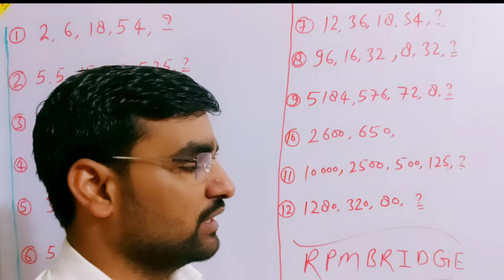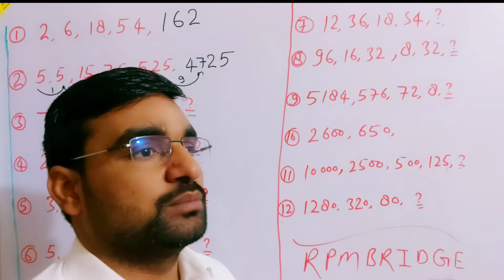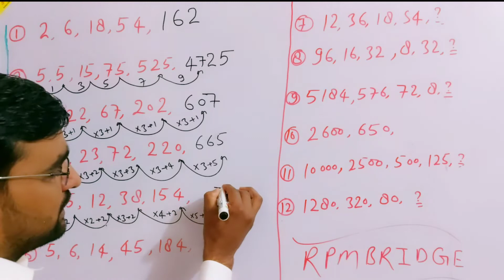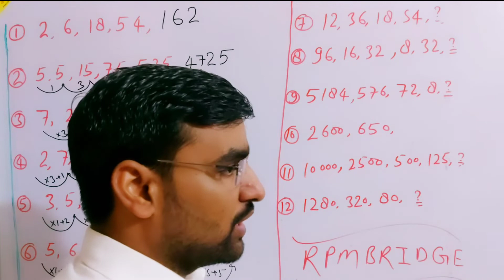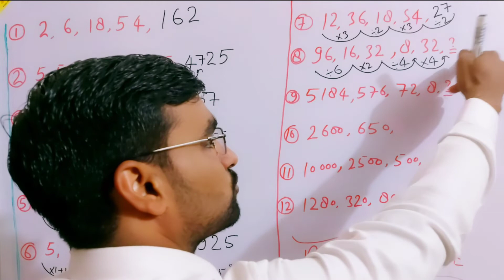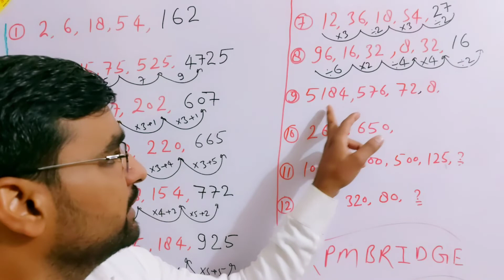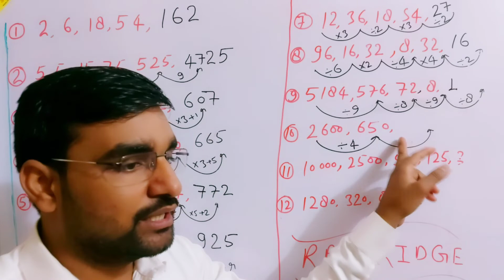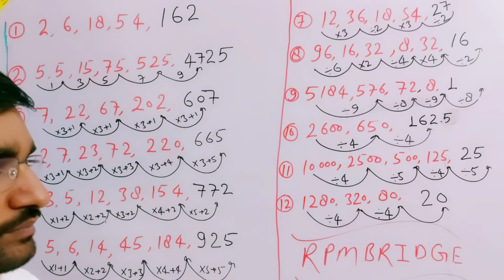Railway group D, Alp,SSC, UP POLICE,Reasoning online class //number Series short trick //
ssc, cgl
 ssc cgl exam preparation
 ssc cgl reasoning questions
 ssc cgl reasoning MD CLASSES
reasoning
ssc cgl reasoning strategy
cgl Alphanumeric Series reasoning Alphanumeric Series reasoning by Priya Ma'am MD CLasses